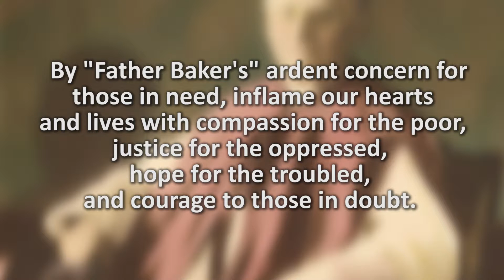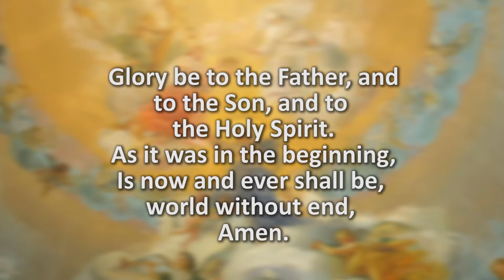Father Baker Prayer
This is the prayer for Venerable Nelson Baker's Canonization.